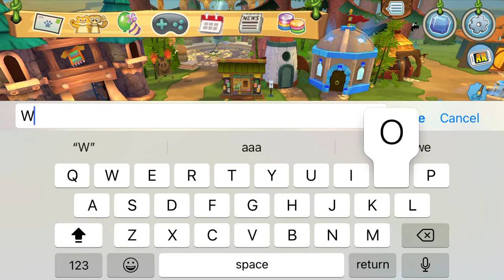5th Accessory Contest Winner Announced!? | Ajpw